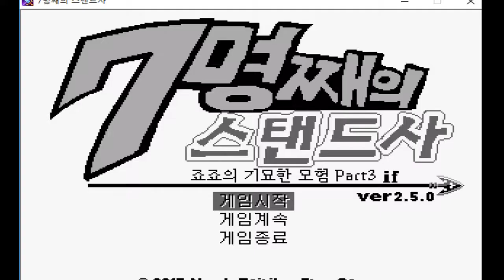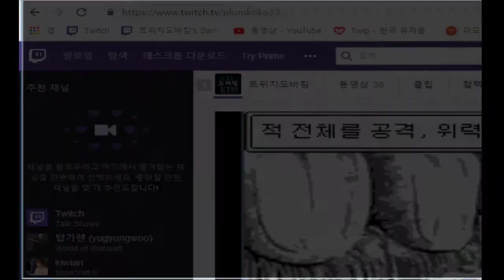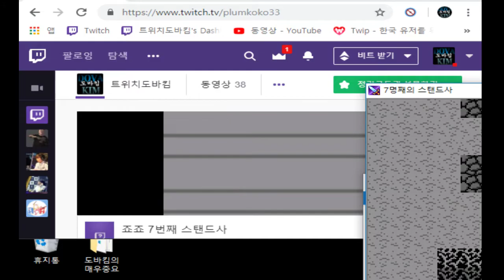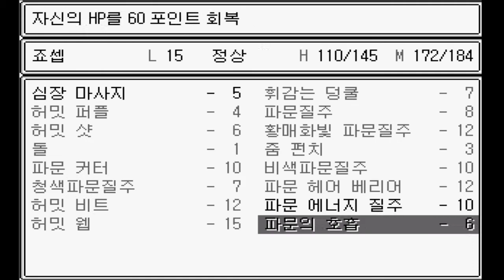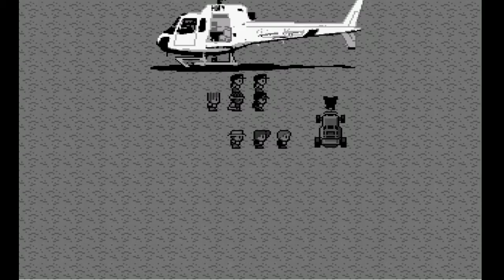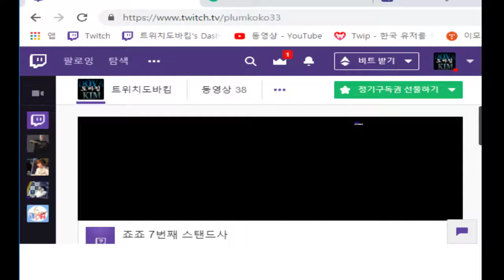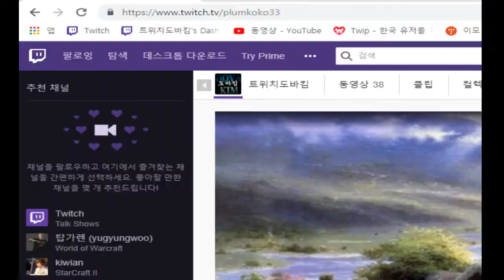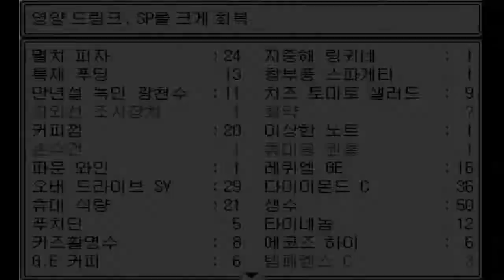3화 죠타로보다 강력한 스탠드를 가지고 디오를 물리치자 - 7번째 스탠드사 추석편 (도바킴)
7번째 스탠드사 (도바킴)